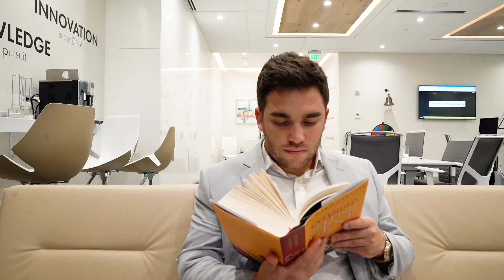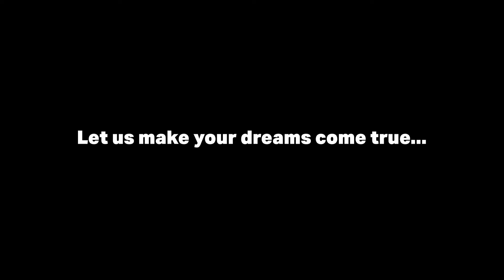4 AWS Hiring Challenges You Should Account for in 2021 | Focus GTS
4 AWS Hiring Challenges you Should Account for in 2021

In the following video-article, you will listen to our AWS Cloud Specialists talk about 4 AWS hiring challenges you must take into consideration in 2021.

Various startups and businesses across the globe are shifting their digital transformation processes to the cloud. Demand for AWS hiring and cloud specialists continue to skyrocket.

Click the link below to dive deeply into the 4 AWS hiring challenges that need to be aware of in 2021!

We provide companies the most sought-after talent that drives their business forward.

Focus GTS provides IT recruitment services within the Cloud, AI, Data Science, Business Intelligence & Analytics, and Digital Marketing. Whether you're looking for a full-time hire or staff augmentation our consultative approach will ensure you find the right skill set in record time.

Align Yourself with An Expert!